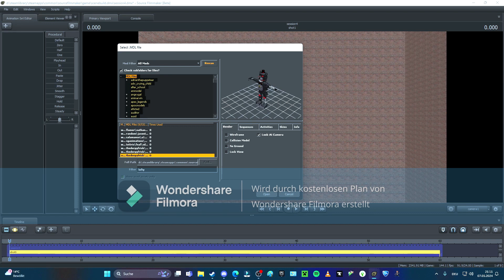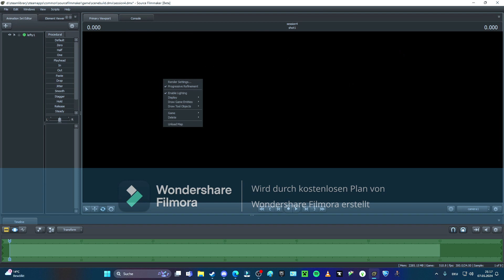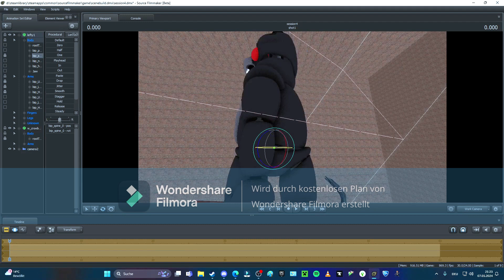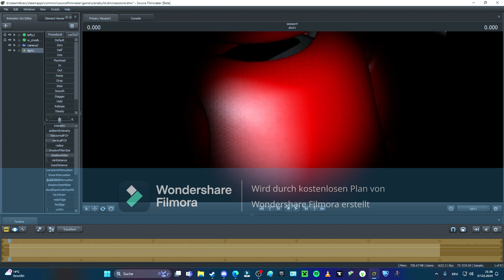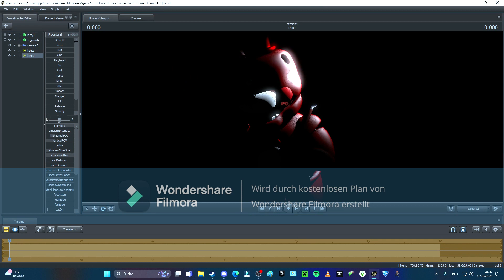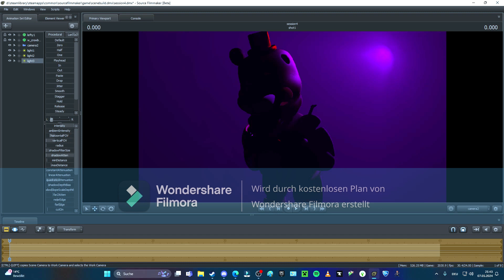Fnaf OC For @Kiree16 ! SFM Fnaf Speedart